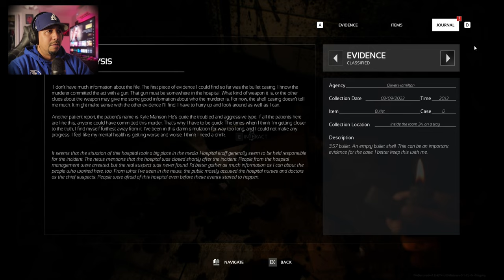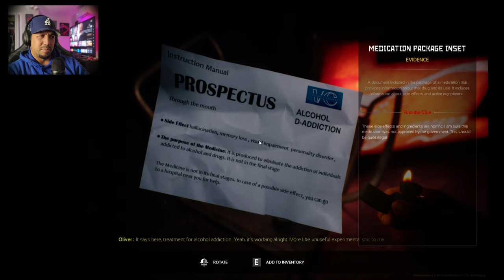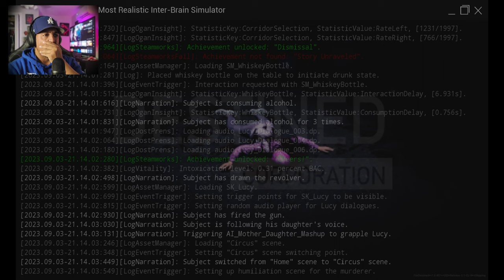File Destined | Stuck in a simulation horror...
Can this last case of Oliver, all be just a small part of a bigger picture? Gather clues, unravel the mystery behind the case and uncover the truth.

Welcome to File Destined Walkthrough Gameplay Part 1 Full Game